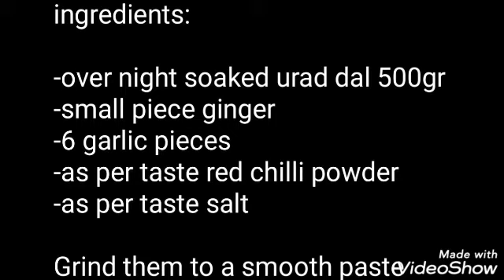minapa vadiyalu / urad dal papad making / chitti minapa vadiyalu / how to make